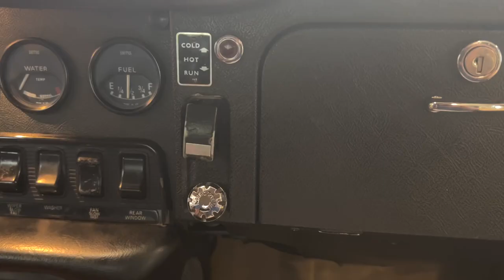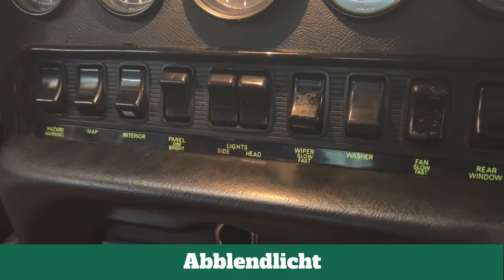Jaguar E-Type mieten und selber fahren: online buchen bei Rent a Classic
Einen Jaguar E-Type mieten und selber fahren mit unlimitierten Kilometern - in der Schweiz Die klassische Sportlimousine der Sechzigerjahre – bei uns im Service, und zum mieten und selber fahren :-)

Das Bedienvideo ist eine moderne Interpretation des "Manuals"...